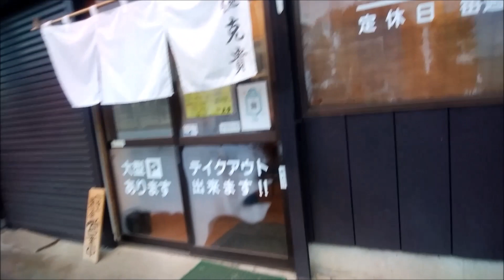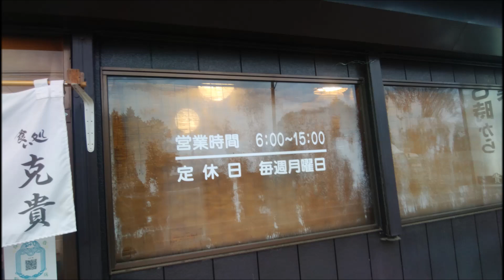朝食 茨城県結城市「食い処 克貴」